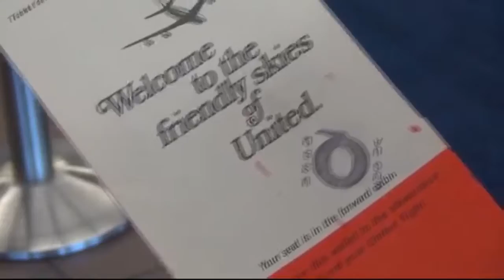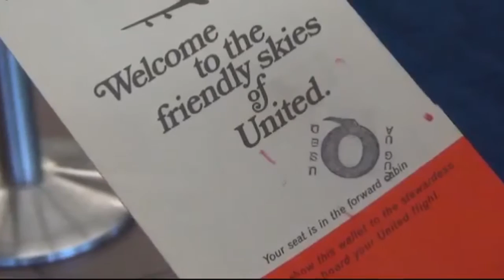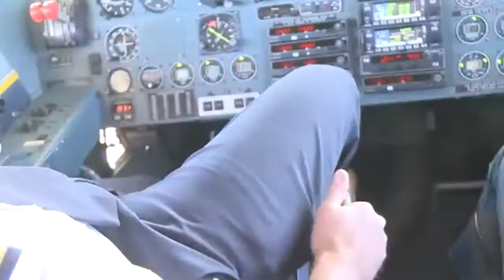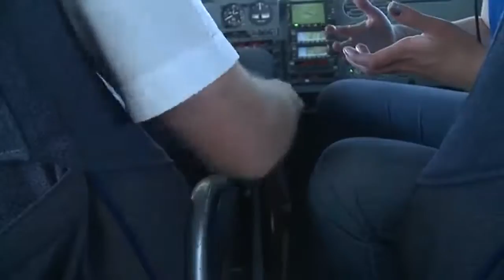UPDATED: Sarah Hurwitz Reporter Reel